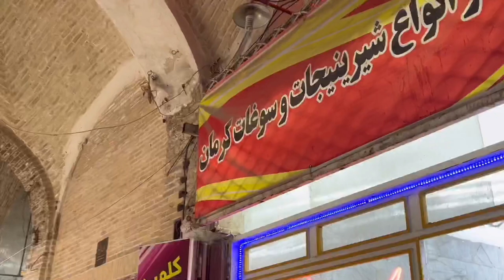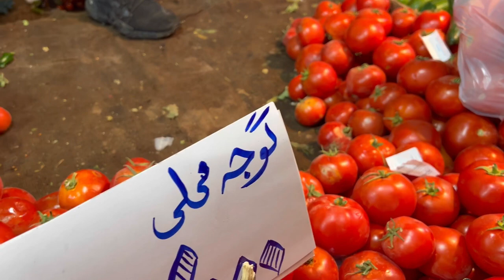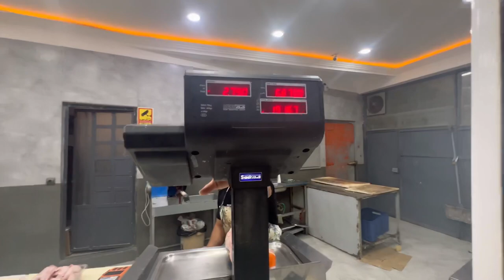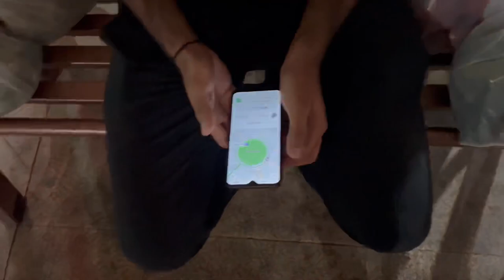Shopping in Kerman Bazar / Famous Bazar /Urdu hindi / Part 2 / Kerman University of Medical sciences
This is Part 2 of video
kerman Bazar is famous historical bazar of kerman
If someone comes here visit this beautiful place